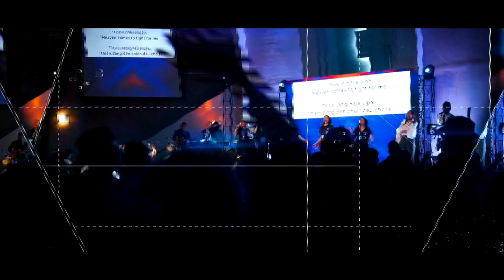May-28-2023 - Elijah Taken Into Heaven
Elijah Taken Into Heaven